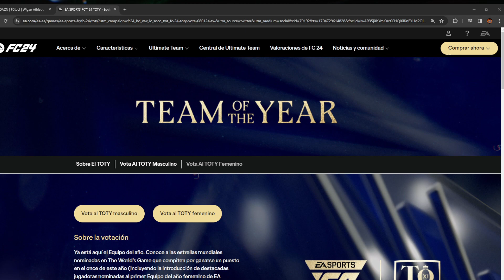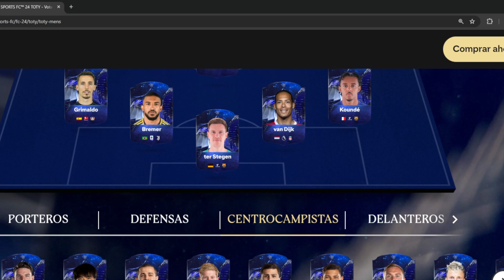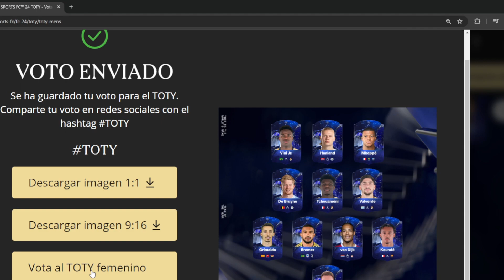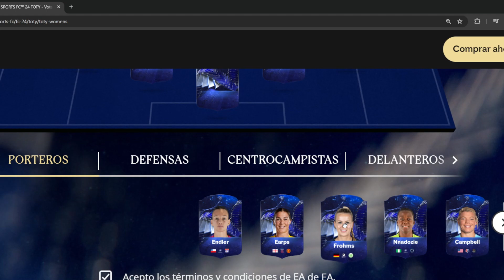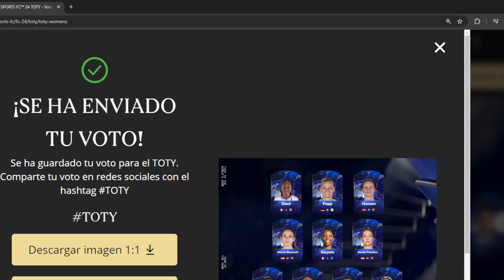Mi elección de los TOTY masculino/femenino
¡MUCHISIMAS GRACIAS, POR VERME!